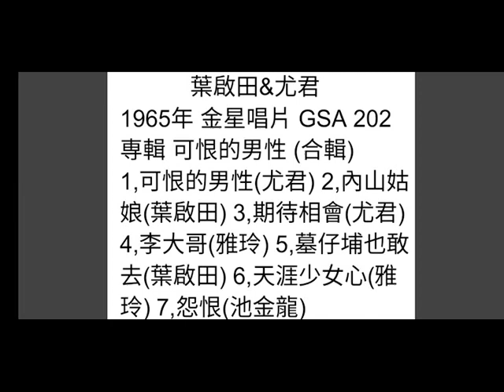墓仔埔也敢去 葉啟田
日曲：恋をするなら
（橋幸夫/1964年）

詞：郭大誠
曲：吉田正
原唱：葉啟田/1965年
金星唱片 GSA 202
専輯  可恨的男性 (合集)

初戀愛情酸甘甜  五種氣味唷
若聽一句我愛你  滿面是紅吱吱
尤其是小姑娘  心內是真歡喜
表面上伊革甲真受氣唷
啊～～～伊～～～  會學巴比補

熱戀的人真趣味  歡頭喜面唷
愛情熱度像火箭  燒滾滾直直去
不管是落雨天  或者是風颱天
猶原是約做陣談情愛唷
啊～～～伊～～～  會學巴比補

狂戀的人有勇氣  不驚一切唷
無論三更也半暝  墓仔埔也敢去
只要是心愛的  時時來面對面
若無會像瘋狗亂亂撞唷
啊～～～伊～～～  會學巴比補
狂人的人有勇氣  不驚一切唷